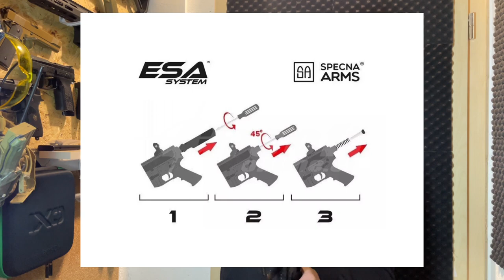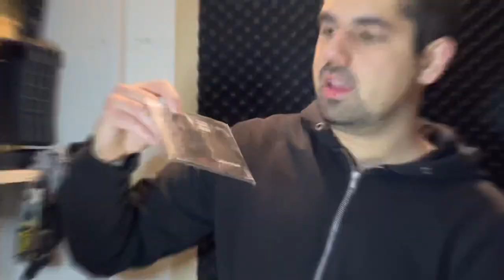SPECNA ARMS J71 CORE | AIRSOFT RECENZE | CZ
Ahoj kamarádi, dneska se podíváme na recenzi novinky od Specny Arms, jedná se o model J71, tedy replika AK74 se sklopnou plnou pažbou. Zbraň mi zapůjčil obchod actionshop. :)

Vše, co ve videu říkám, je naprosto upřímné.

Děkuji všem, kteří mě podporují. Ahoj. 🙂

🎥Kamera: iPhone 12 Mini
✂️Střih: iPad Air 4  - Shot Cut